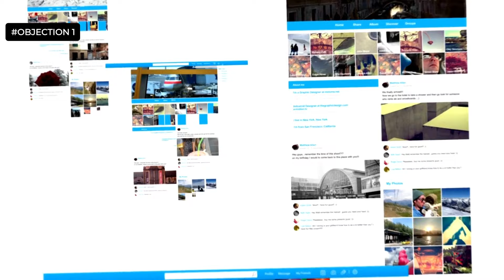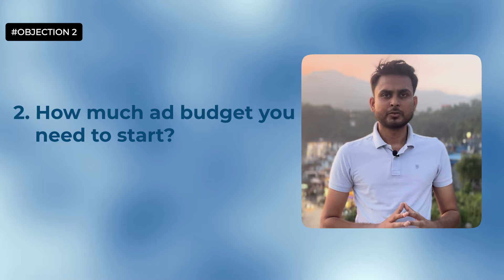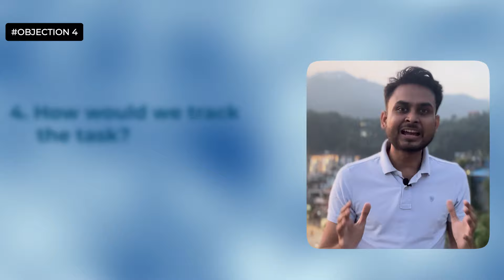How to handle Sales Objection | Aditya Singh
➥ Enquire for digital marketing services or book a 1-2-1 consultation call

-  Sales Objections for freelancer and agency owner
- A announcement in the last - must watch

Useful Links:
✅ Let’s connect online:

🙋‍♂️ Who am I:
Aditya Singh is a digital marketer for the last 6 years, and he is actively working with numerous brands.
He is an expert in Google Ads, Facebook Ads & Lead Generation funnels. Aditya is the founder of a digital marketing agency, Fx Retina, based in Lucknow.
He shares complex digital marketing content in a very simple way that even a 5-year-old kid can understand and implement.